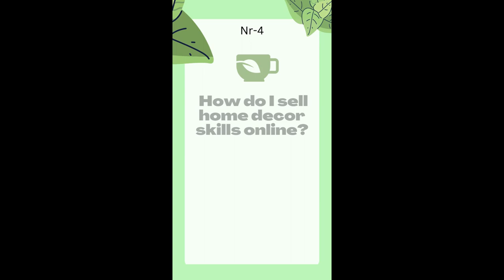How to Find High Paying Online Jobs today Shorts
This video is about how to find high-paying online jobs today on youtube shorts. How to search current market demand online. How to get on-demand online skills training shorts. How to sell your skill online jobs shorts.
Starting your own business with global demands is explained by prasanta business line.

| WEBSITTE | BLOG |

REAL ESTATE MULTI-PROPERTY BUSINESS ANALYSIS SOFTWARE AND APP FREE | DEAL CHECK

EARN MONEY ONLINE | TOP FREELANCE SERVICE PROVIDER

HIRE A FIVERR VIDEO EDITING SERVICE NEAR YOU FOR | DIGITAL MARKETING & PROMOTION ONLINE SERVICE:

Your valuable subscription-like - suggestion & Share would be appreciated. Always feel free to write comments or your valuable suggestion for supporting entrepreneurs and businesses.